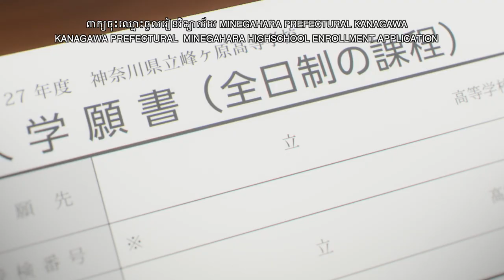【Cambodia Trailer】Rascal Does Not Dream of a Sister Venturing Out《青春猪头少年不会梦到娇怜外出妹》(2023)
After a draining December, Sakuta is quickly nearing the end of his second year of high school. Since Mai is a third-year student, they don't have much time left together before graduation rolls around. Meanwhile, his sister, Kaede, is slowly but steadily venturing outdoors again. Just as she begins to find her footing, she announces her most ambitious goal yet-attending her brother's high school. Sakuta knows better than anyone how difficult this will be for Kaede, and he's ready to support her however he can. He's just not sure if that's what's best for her...or what she really wants.

Cambodia Release: 28 September 2023

Director: Sôichi Masui
Cast: Kaito Ishikawa,Yurika Kubo, Inori Minase